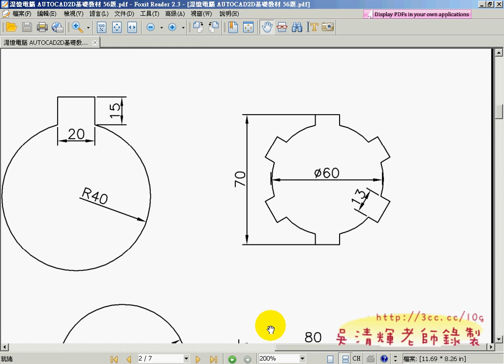17_範例12(AUTOCAD2010教學)1.avi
AUTOCAD2010入門與證照課程分享
完整影音課程請洽詢湜憶電腦，讓您輕鬆學會AUTOCAD，並取的專業證照

1.各行業設計皆需透過電腦輔助設計使產品更加精確與創新。
2.可培養第二專長者，對就業有極大的助益。
3.未來將在開AUTOCAD 3D與SolidWorks等立體繪圖課程。
備註：上課即時錄製教學，並於課後提供學員線上數位學習。
上課時數：每堂3小時共計20堂授課，共60小時  吳老師

課程大綱
第一堂 Auto CAD的環境介紹 認識座標、滑鼠與鍵盤應用、三角幾何介紹、物件鎖點觀念
第二堂 Auto CAD的工具原理 編修指令、複製、移動、旋轉、鏡射、偏移、陣列
第三堂 繪圖指令 多邊形、矩形、橢圓
第四堂 基本範例題目解析 範例解說１－５
第五堂 TQC第一類題目解析範例解說 TQC試題解說
第六堂 TQC第二類題目解析範例解說 TQC試題解說
第七堂 TQC第三類題目解析範例解說 TQC試題解說
第八堂 TQC第四類題目解析範例解說 TQC試題解說
第九堂 TQC第五類題目解析範例解說 TQC試題解說
第十堂 TQC第六類題目解析範例解說 TQC試題解說

湜憶電腦 國際電腦證照專業考場，原場地考試發照。
公司地址：台北市民權西路79號8樓之3(民權西路站正對面)
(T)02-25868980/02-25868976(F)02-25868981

AUTOCAD2010 TQC TQC+ 電腦證照 湜憶電腦 民權西路站 AUTOCAD 3D SolidWorks AUTOCAD入門 溫馨考場